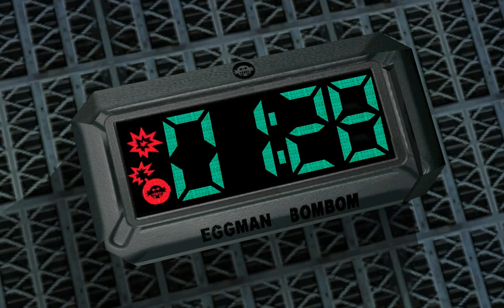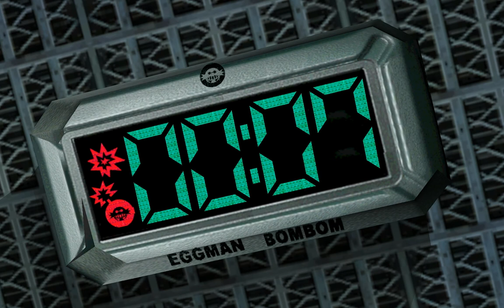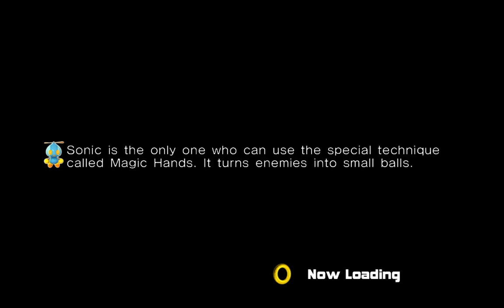Sonic Adventure 2 #021 - Let's Play (German)